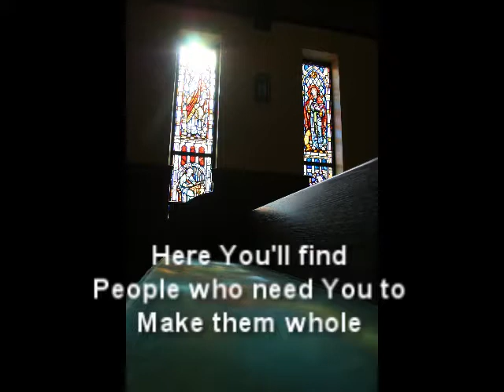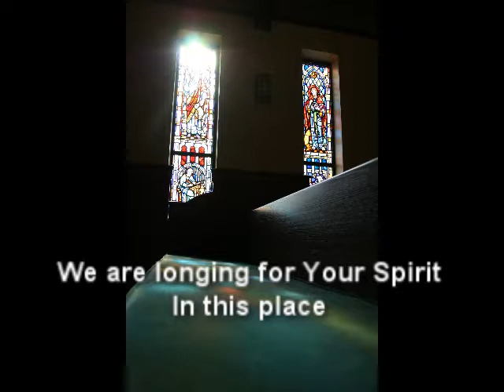Call to Worship - "In This Place"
From the album I Will Follow. Words and music by Al Hilgendorf.  Al Hilgendorf - vocals, guitars, bass and keys Jes VanderRoest - backing vocals Burton Derney - drums. (c) 2013 EverydayPraise Records. Image courtesy of